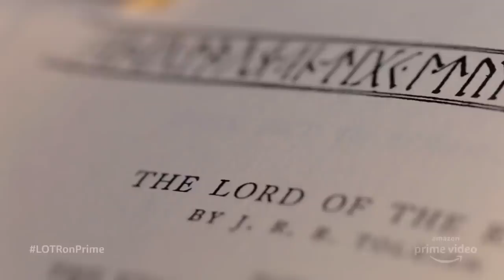ГЕНДАЛЬФ В СЕРИАЛЕ ВЛАСТЕЛИН КОЛЕЦ СТАНЕТ ЖЕНЩИНОЙ? ПОЧЕМУ МИР СОШЕЛ С УМА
В этом видео мы поговорим о новости вокруг сериала Властелин колец от Амазон. А именно, о том, что возможно в нём Гендальф станет женщиной и это не шутка. Ну и вообще, сегодня давайте обсудим не только сериал властелин колец или его 1 сезон, но и то, что в целом сейчас твориться в мире кино и сериалов. И как современные нелепые тенденции все глубже и глубже проникают в широкие массы и что с этим делать.